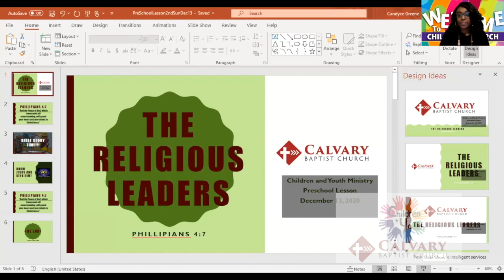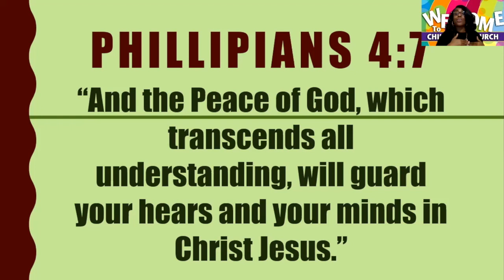Pre-K & Kindergarten | Children & Youth | December 12, 2021